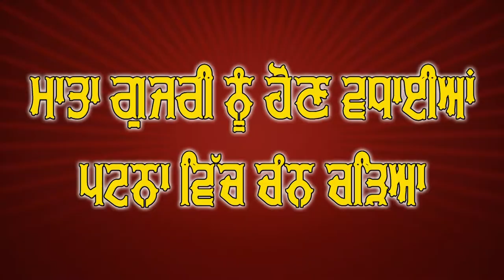baba manpreet singh ji - dharna - Mata Gujri nu milan wadhaiya